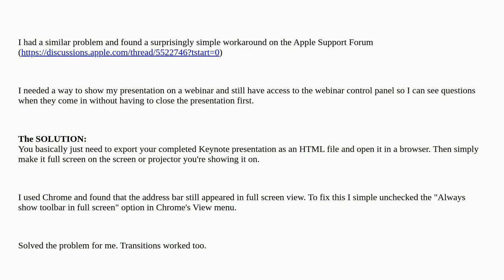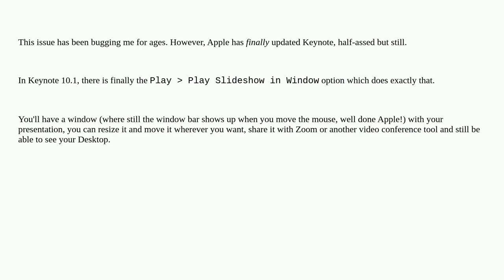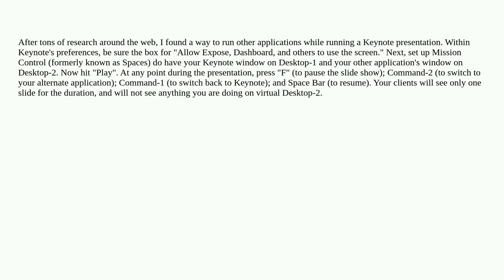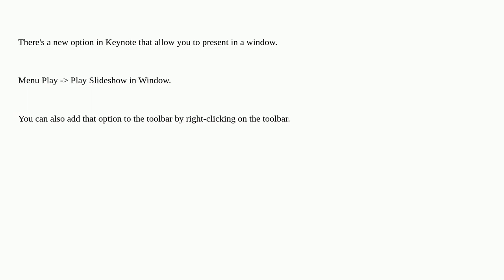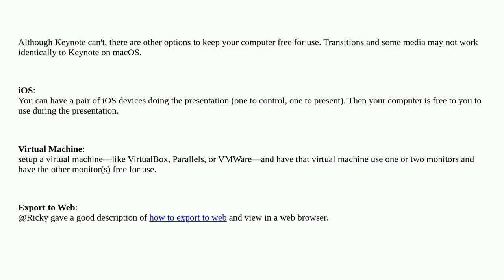Apple: Keynote Play presentation on 1 display and Just see my desktop on my second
Keynote Play presentation on 1 display and Just see my desktop on my second

A special thanks goes out to the community

  keynote macos